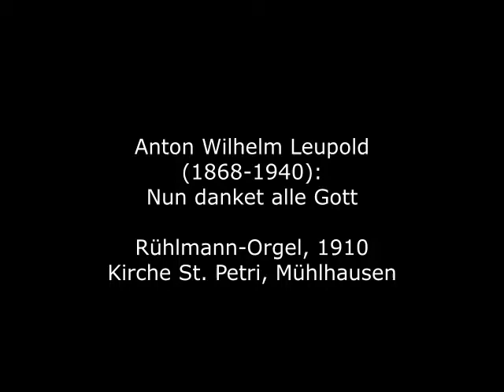Anton Wilhelm Leupold (1868-1940): Nun danket alle Gott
Anton Wilhelm Leupold wurde 1868 in Haber (heute Habřina) bei Leitmeritz in Böhmen geboren. Nach Studien bei Felix Dreyschock, Robert Radecke und Franz Kullack übernahm er 1899 das Organistenamt an der St. Petri-Kirche in Berlin, wo er beinahe vierzig Jahre tätig war. Er komponierte Motetten, geistliche und weltliche Lieder, Kammermusik und Orgelwerke aller Art, darunter auch zahlreiche Choralbearbeitungen, die sein Sohn Ulrich Leupold herausgegeben hat.

Anton Wilhelm Leupold was born in Haber (today Habřina) near Leitmeritz in Bohemia in 1868. After studying with Felix Dreyschock, Robert Radecke and Franz Kullack, he took over the office of organist at St. Petri Church in Berlin in 1899, where he worked for almost forty years. He composed motets, sacred and secular songs, chamber music and organ works of all kinds, including numerous chorale arrangements published by his son Ulrich Leupold.